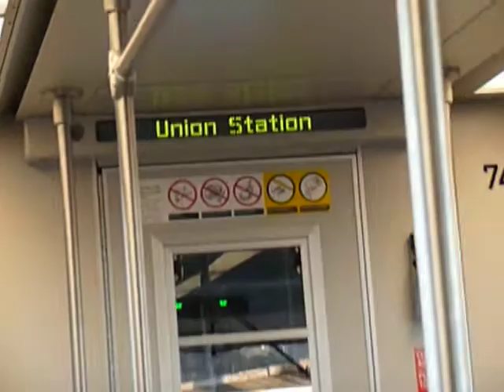Metro Gold Line Train Ride - MDC - Union Station Los Angeles